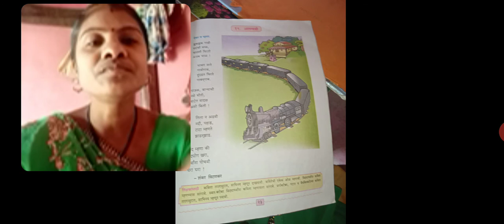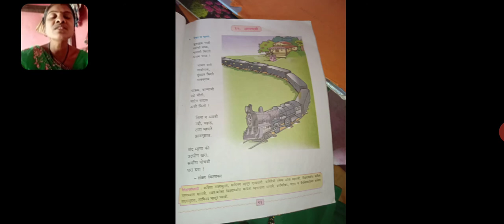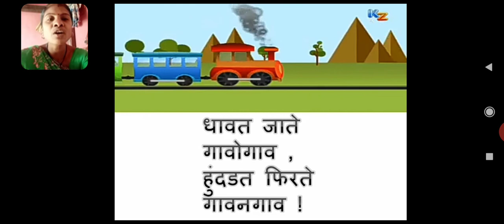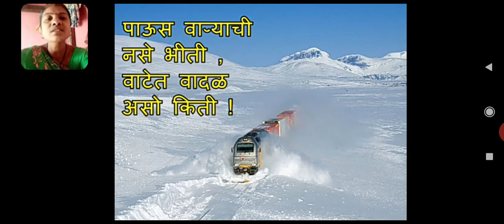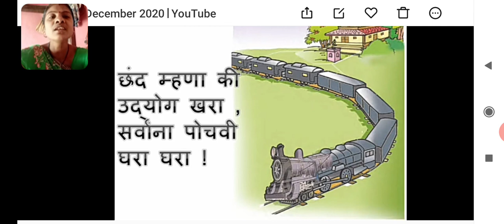Std 4th मराठी पाठ क्र १९ आगगाडी /by Sunita Jadhav